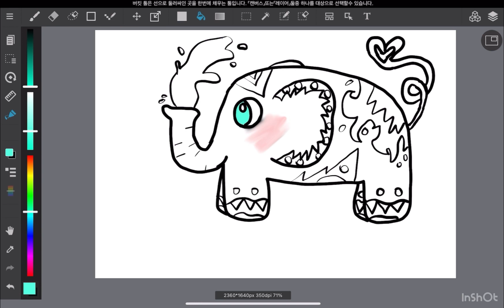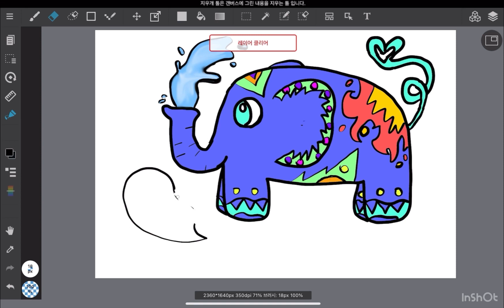How to draw an elephant & a bird